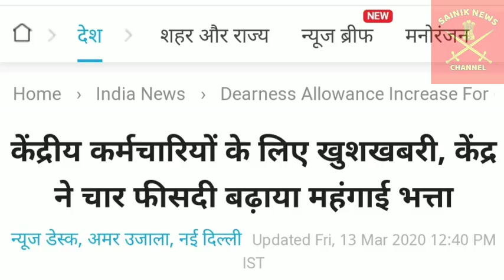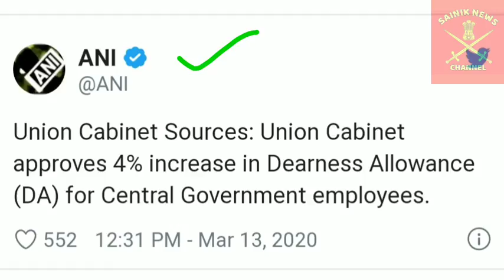DA | महगांई भत्ता जनवरी 2020 में 4% की बढोत्तरी को केबिनेट की मंजूरी | dearness relief order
dearness relief for Central Government employees January 2020,

 dearness relief january 2020 for Central Government employees latest news today

DA/DR  JANUARY 2020 FOR GOVERNMENT EMPLOYEES,